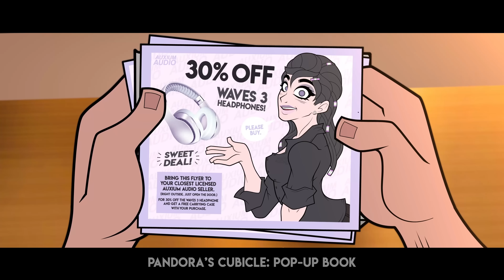Welcome to Pandora's Cubicle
New to Pandora's Cubicle? You've come to the right place.

Get the rundown of the series here!

Want to support Pandora's Cubicle?